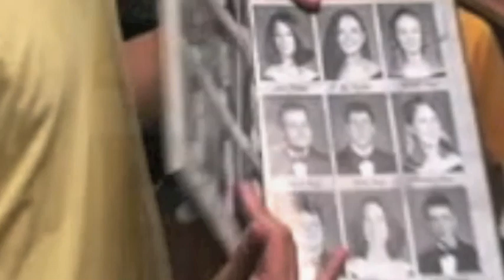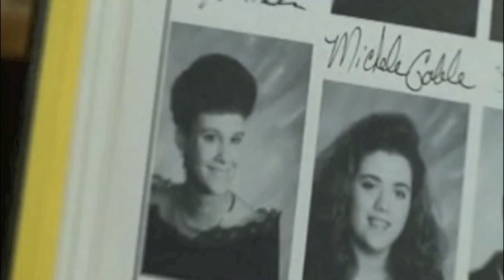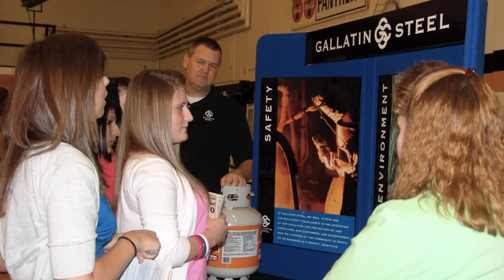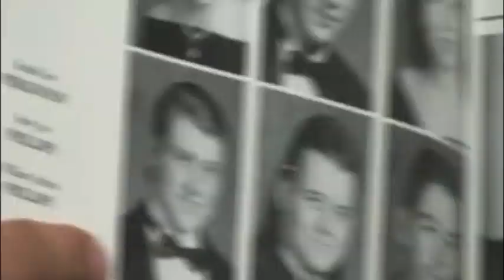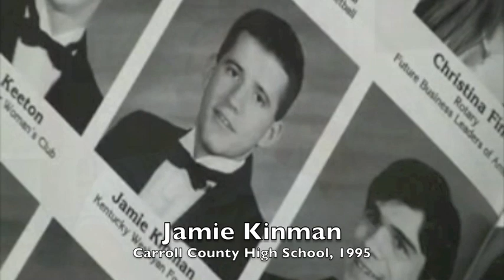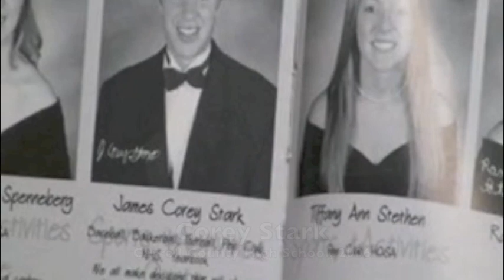Carroll County Schools Through the Years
Graduates of Carroll County High School in Kentucky over the past 20 years share their thoughts about the people and programs in the Carroll County School District that have influenced them and made a positive impact in their lives. Superintendent Lisa James shares her thoughts about the important role that every staff member plays in the lives of students.